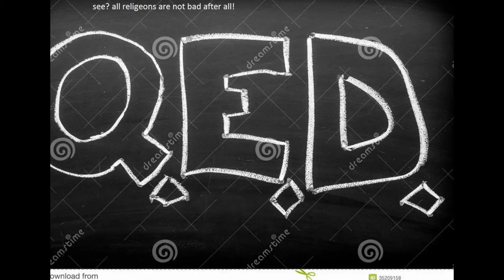star warp: are all faith guilty of this?